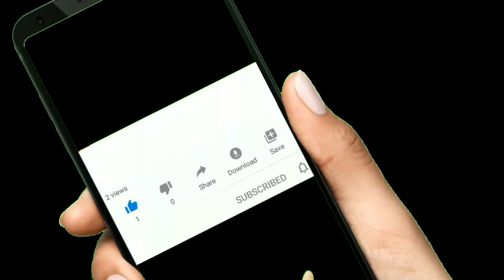Should you buy Bitcoin now?! Interview with Mati Greenspan, Founder & CEO Quantum Economics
In Bitcoin since 2013, early investor in  Ethereum and other blockchain projects - all of that is about our great speaker today - Mati Greenspan, Founder & CEO Quantum Economics, Chilliz token advisor.